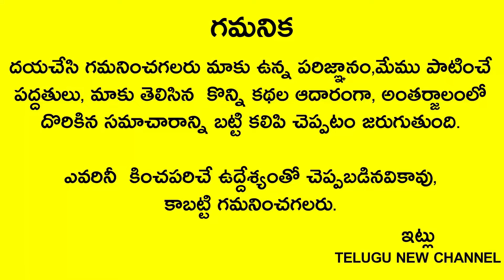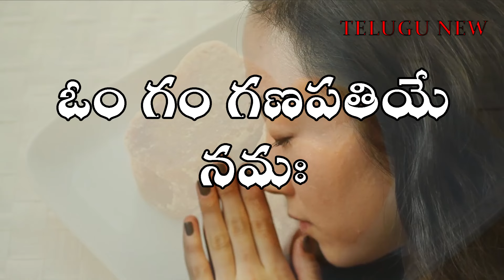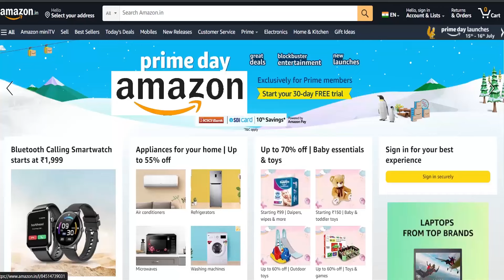రేపు బుధవారం,పంచమి మందార చెట్టు కనిపిస్తే ఇలా చెయ్యండి 24గంటల్లో మీ జాతకం మారిపోతుందిtelugunew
Telugu New channel
Telugu New

రేపు బుధవారం,పంచమి మందార చెట్టు కనిపిస్తే ఇలా చెయ్యండి 24గంటల్లో మీ జాతకం మారిపోతుంది